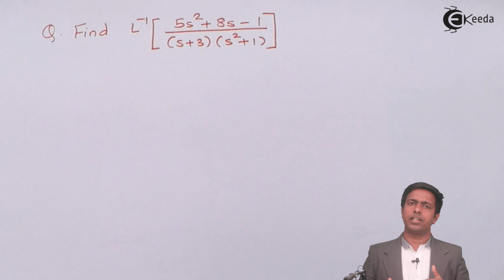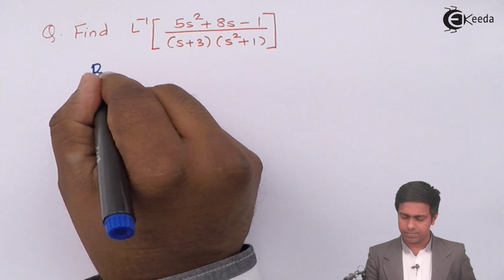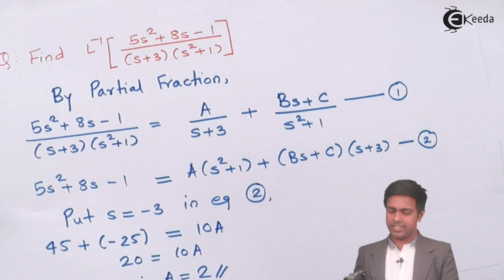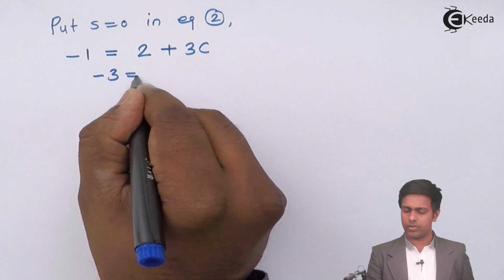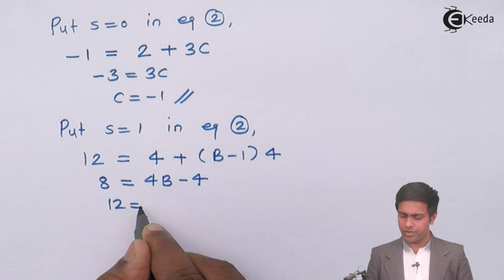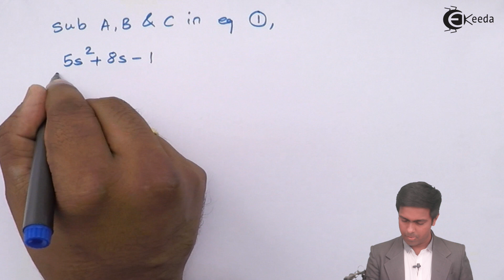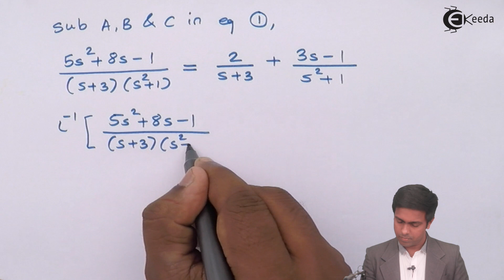Problem on Inverse Laplace transform Using Partial Fraction - Engineering Mathematics 3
Video Name - Problem on Inverse Laplace transform Using Partial Fraction

Chapter - Inverse Laplace Transform

Faculty - Prof. Mahesh Wagh

Access the Complete Playlist of Subject Engineering Chemistry 1 -

Happy Learning